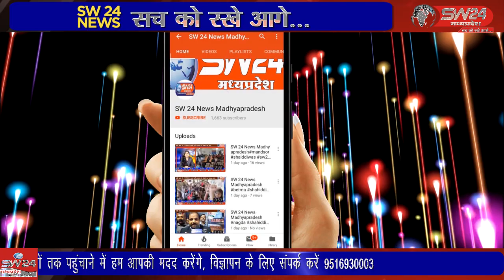मध्य प्रदेश के मुख्यमंत्री शिवराज सिंह चौहान के निर्देश का असर उज्जैन पुलिस पर दिखाई दे रहा है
मध्य प्रदेश के मुख्यमंत्री शिवराज सिंह चौहान के निर्देश का असर उज्जैन पुलिस पर दिखाई दे रहा है और उज्जैन पुलिस गुंडे बदमाशों के ऊपर सख्त कार्रवाई कर रही है उज्जैन से विरेन्द्र षर्मा की रिर्पोट